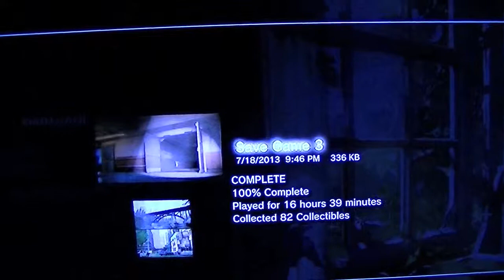Last of Us Diary ***Spoilers ahead***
I decided to try something new. I played The Last of Us and recorded my thoughts between the different sections of the game.
I was a great time doing it this way because I got to talk about what I just saw while playing the game.
If you enjoy this way of doing things let me know and I will do it more often. Otherwise I will return to my more traditional style.